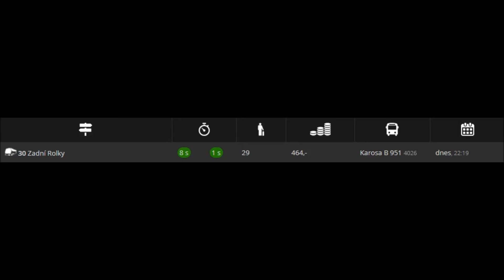SIMT - Linka 30: Koprasy - Zadní Rolky; Karosa B951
Nová autobusová linka 30 dostupná od verze 1.3.81